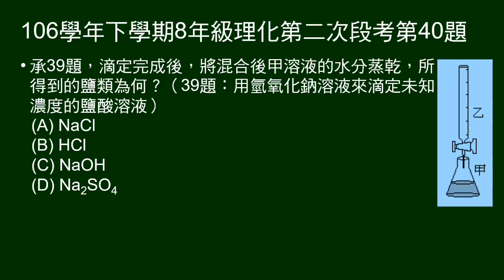106學年下8年級理化二段第40題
39、40未標明題組，但兩者有關。故在40題加上承39題。
40題承39題，問產生的鹽類。